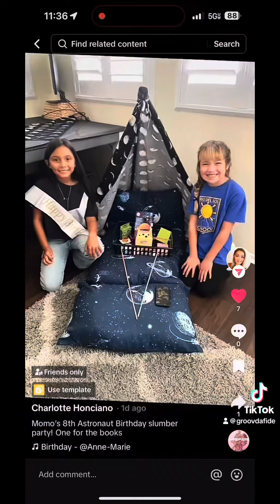Party favor boxes